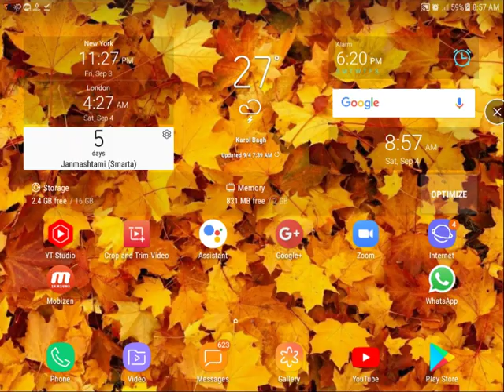First time playing Asphalt Nitro 2 | Lite version of Asphalt 9 Legends | X-O-V CREATIONS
well this is just a alpha modded game and this is not a final release
so bugs are common

you needed to try it? link is here!